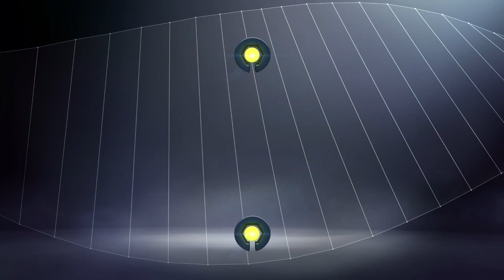But Cheick DIABATE (66' pen) / FC Metz - Dijon FCO (2-1) - / 2016-17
FC Metz - Dijon FCO (2-1) - But de Cheick DIABATE (66' pen). Tous les buts de FC Metz - Dijon FCO en vidéo.

Stade Saint-Symphorien - mercredi 8 février 2017

Buteurs : Ismaila SARR (46' - FC Metz) / Cheick DIABATE (66' pen - FC Metz) / Cédric VARRAULT (78' - Dijon FCO)